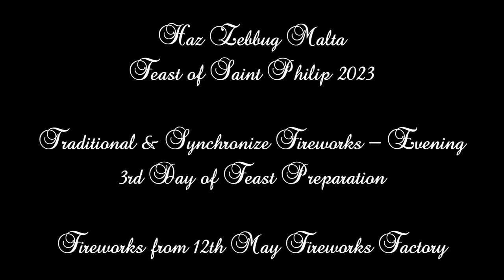𝐑𝐞𝐢𝐠𝐧 𝐨𝐟 𝐅𝐢𝐫𝐞 - 𝐍𝐚𝐫 𝐭𝐚' 𝐥-𝐀𝐣𝐫𝐮 (𝟐𝟎𝟐𝟑 𝟏𝟐𝐭𝐡 𝐌𝐚𝐲 𝐅𝐢𝐫𝐞𝐰𝐨𝐫𝐤𝐬 𝐅𝐚𝐜𝐭𝐨𝐫𝐲) / Ħ𝐚ż Ż𝐞𝐛𝐛𝐮ġ / 𝐅𝐞𝐬𝐭𝐚 𝐭𝐚' 𝐒𝐚𝐧 𝐅𝐢𝐥𝐞𝐩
Murtali Tradizzjonali u Sinkronizzat mal-Mużika - Tielet Jum tat-Tridu tal-Festa ta' San Filep - 2023
Traditional Fireworks & Synchronize with Music  - Third Day of the Feast Preparation - 2023

Fireworks from the 12th May Fireworks Factory.